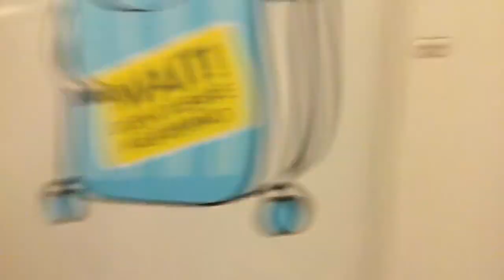Bali Vlog #1 Traveling to Bali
This is my first Vlog! It is the 60h it took to get to Bali and a little of my day! It good to be back making videos!